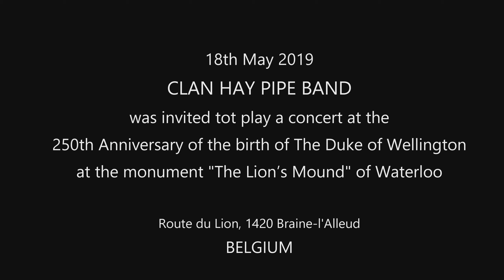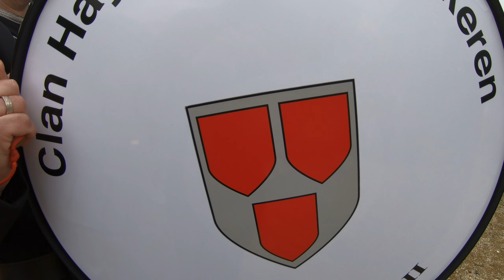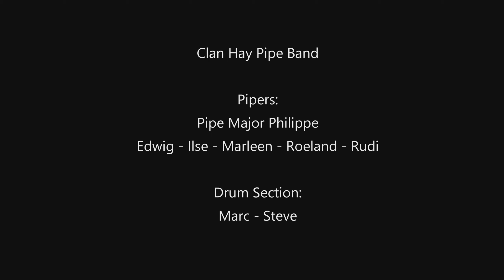250th Anniversary of birth of the Duke of Wellington 2019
Clan Hay Pipe Band was invited to celebrate the 250th Anniversary  of birth of the Duke of Wellington at Waterloo - Belgium